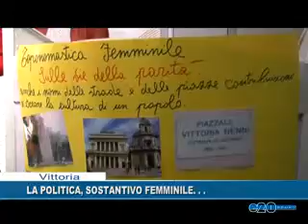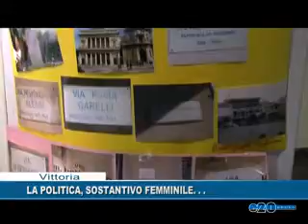LA POLITICA, SOSTANTIVO FEMMINILE . . .